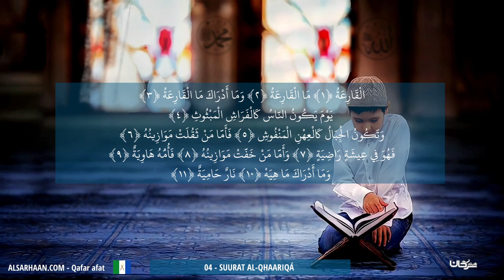04 Suurat Al Qhaariqá ترجمة سورة القارعة